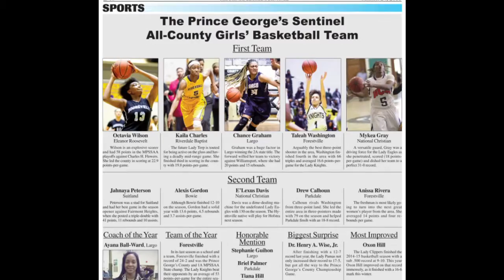Prince George's County Middle School Basketball Championship 2017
Charles Carroll defeated Walker Mill 72-60 during the Prince George's County Middle School Basketball Championship on January 18th, 2017 at Largo High School.